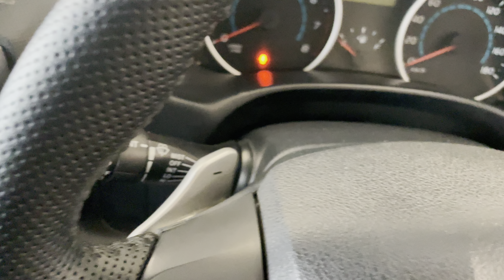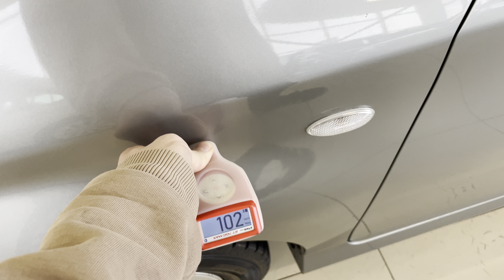Toyota Wish, 2009 год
В ПРОДАЖЕ АВТОМОБИЛЬ TOYOTA WISH 2009 года выпуска!!!
Хорошая комплектация,
Полный Эл. пакет,
Кнопка START-STOP,
Эл. привод зеркал,
Кондиционер,
Климат- контроль,
Система курсовой устойчивости,
SPORT, ECO режимы,
Мультимедиа,
Противотуманные фары,
Хорошая зимняя резина!
Литые диски!
Ветровики,
Спойлер,